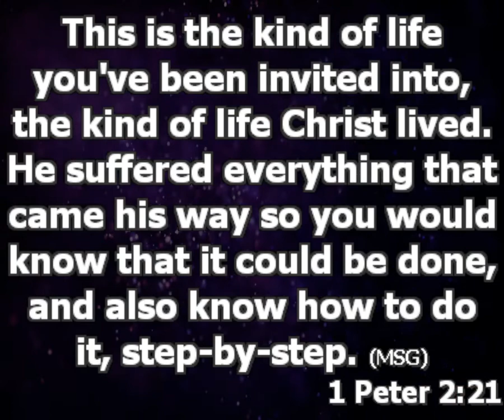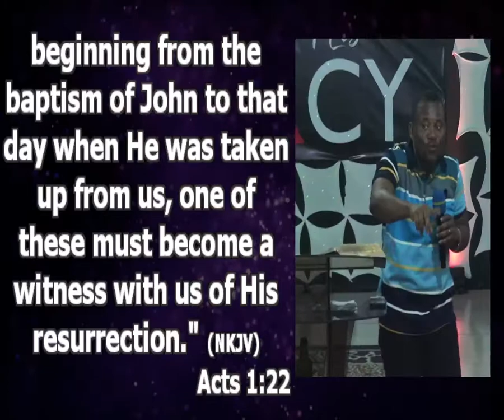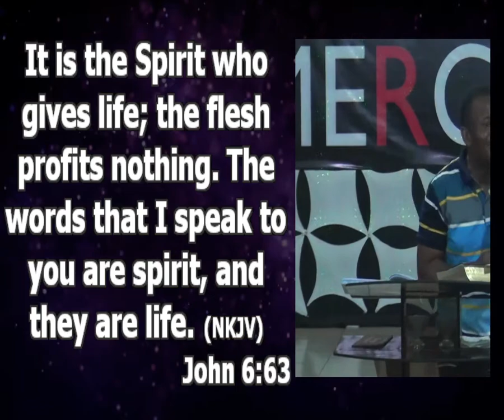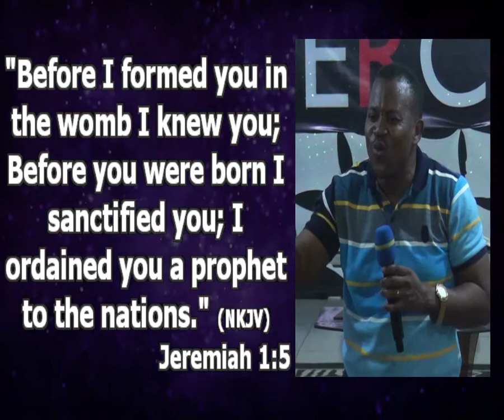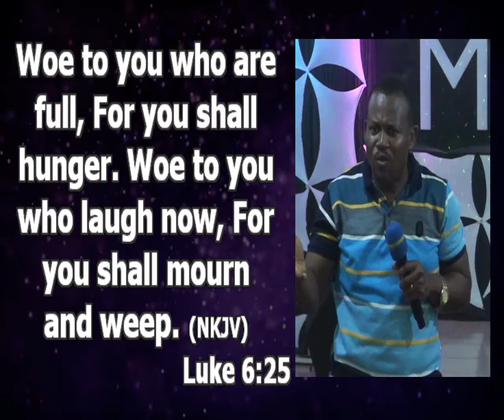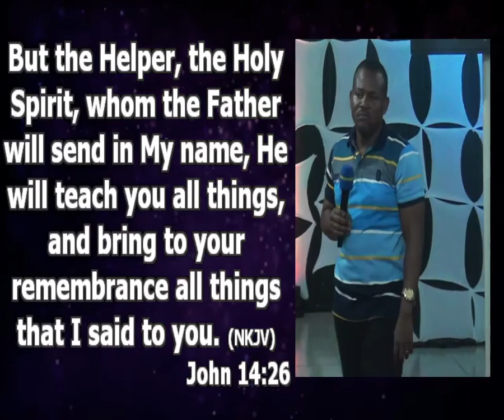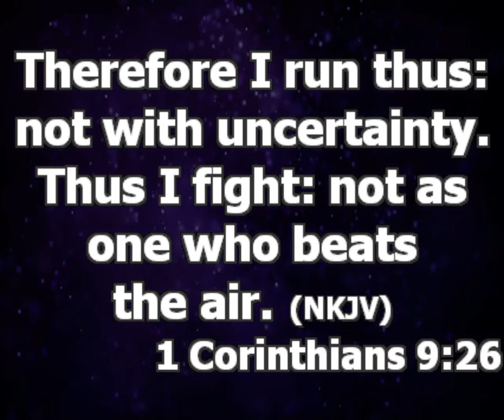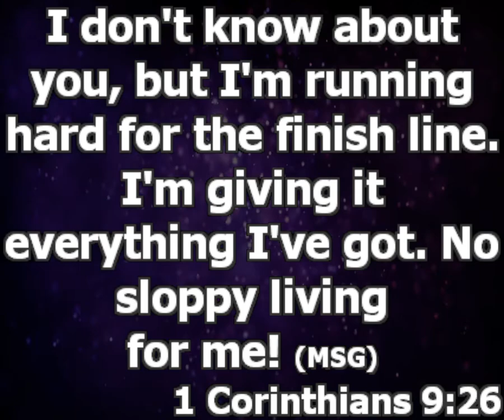Biblical Pattern For Living As A Christian - Pastor Princewill Afolabi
Learning how to live your life as a Christian, living as an example and showing the true nature of Christ.